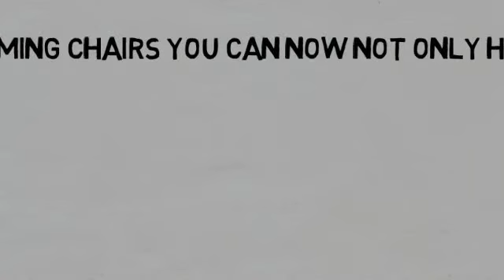Game Chairs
With our gaming chairs you can now not only hear your music but actually FEEL it. Whether you are listening to music, watching a movie, or playing a game, you will become a part of it. Get ready to experience sound as you never have! find out more